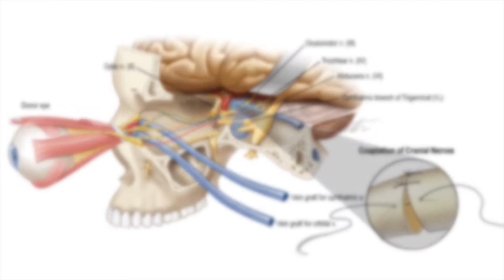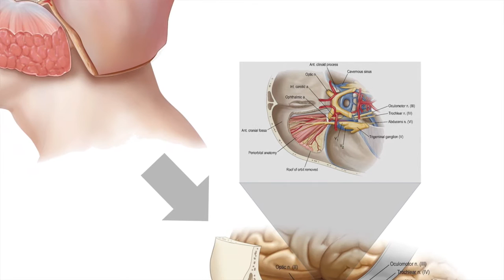Making Eye Transplantation a Reality: Plastic Surgery Hot Topics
In this video, Rod J. Rohrich, MD, Editor-in-Chief of “Plastic and Reconstructive Surgery” talks about the incredible future of Plastic Surgery. Could Human Eye Transplantation be close to a reality?

Read the article “Total Human Eye Allotransplantation: Developing Surgical Protocols for Donor and Recipient Procedures” By Davidson et al. appearing in the December 2016 issue of Plastic and Reconstructive Surgery, Volume 138 Issue 6: